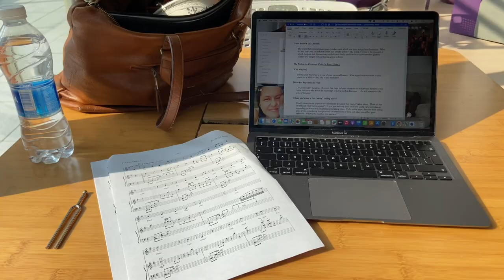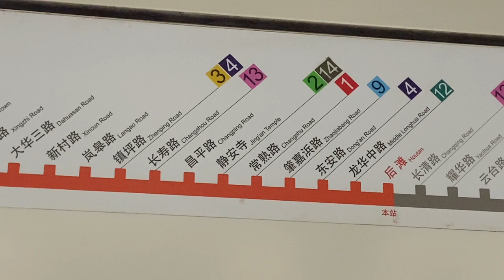taking myself on a date and midterm week...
Explore a part of Shanghai with me as I study for my midterms 🎧🧘🏽‍♀️ // alone time, studying, events, and friends